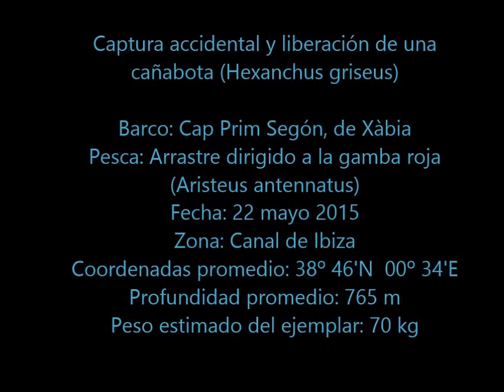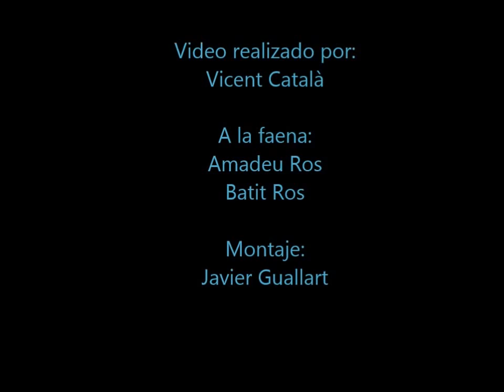Hexanchus griseus released at Ibiza Channel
Captura accidental y liberación de una hembra de cañabota (Hexanchus griseus) por parte de un barco, el Cap Prim Segón, dirigido a la captura de gamba roja. Una vez más, priorizar por parte de estos pescadores el devolver vivo al mar este ejemplar, respecto al triaje de sus capturas pesqueras, puede haber supuesto la supervivencia de este fascinante ejemplar. Gracias a Batit y Amadeu Ros y a Vicent Català.